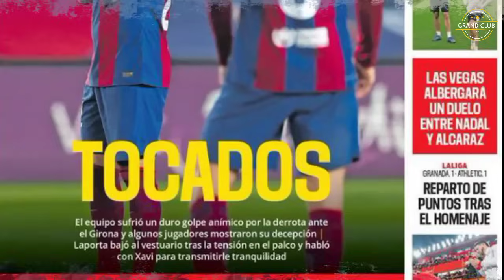OFFICIEL ✅ Le Barça DRAGUE les JEUNES milieux OFFENSIFS Lucas Bergvall, Mason Grenwood, Oscar Gloukh